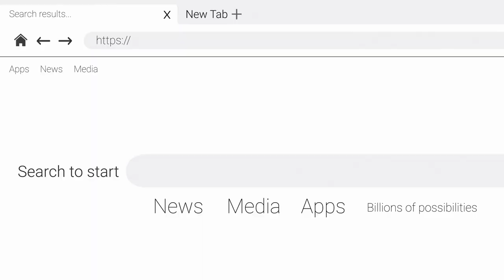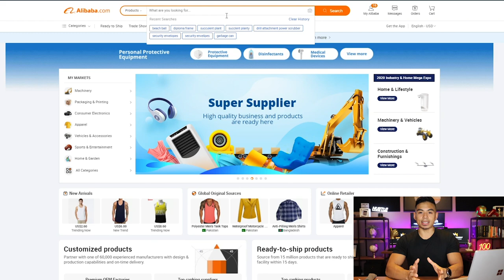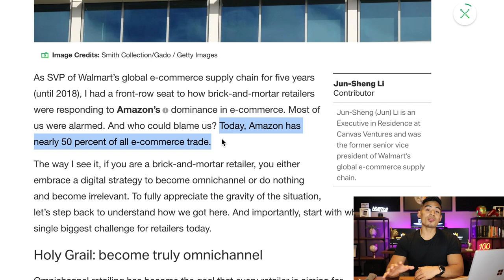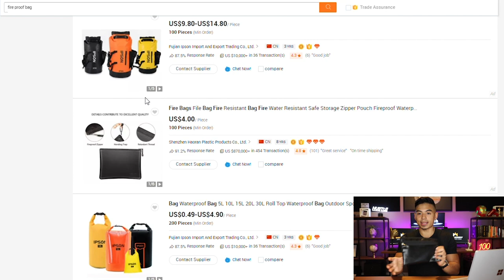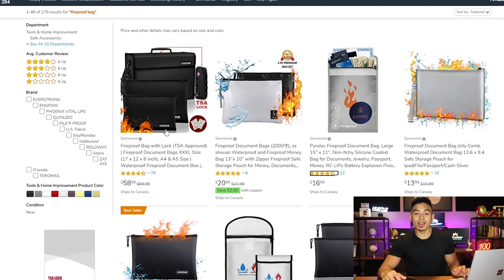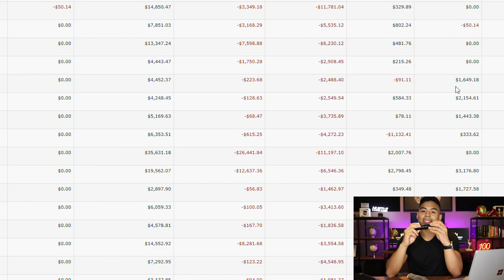I Became A Millionaire From Amazon.. THIS Is How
You wont believe how much I made on this product (not what you think).

Video Title: I Became A Millionaire From Amazon... THIS Is How

About this channel:

Hi, I’m JT Franco, “the no-bullshit Amazon seller”. On this channel, you will get a 100% transparent look into Amazon FBA and entrepreneurship. I’m not the guy that knows it all, but I share my experiences in building 7 figure online brands so that you can implement my success and avoid my failures. As a high school dropout turned millionaire, its my mission to spread the way of the REBEL. That means going against conventional wisdom to live a life ABOVE anyone's expectations. If you want to learn how to build viral internet brands and leave the 9-5 world, without the guru Lambo BS, then this is the channel for you!